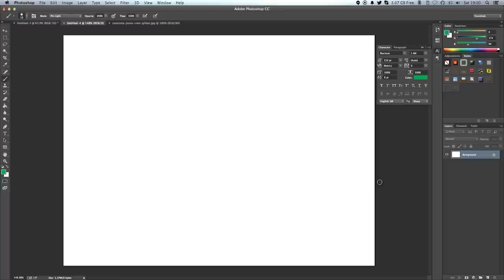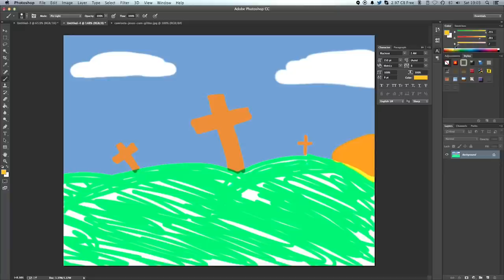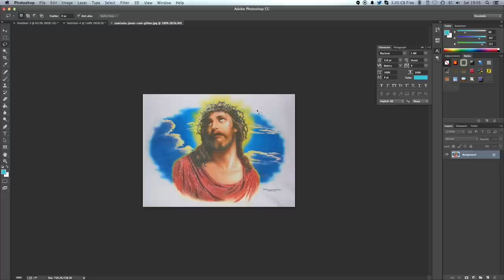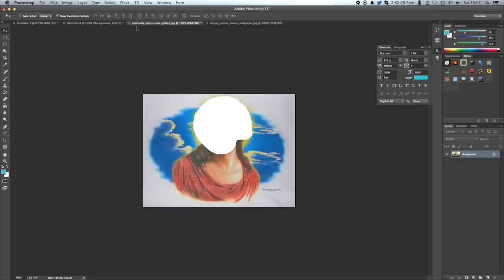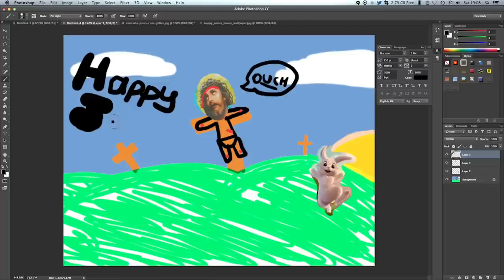Easter Speed Paint Special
Hello Brothers and Sisters in Speed Painting.

Today to celebrate Easter I (Steven Gooch) will be speed painting a scene very close to my heart, the Crucifixion of Christ at Bethlehem for not paying his Taxes.

I hope you enjoy the creation, it took a lot of practice and work to get to this level but I feel it shows.